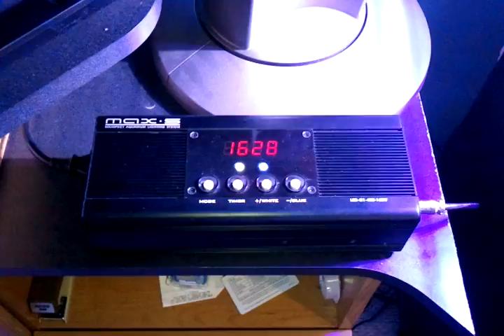17g Reef Tank/ LED Lighting. Lights Just turned on!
This is my 17g Reef tank shortly after the lights turned on.